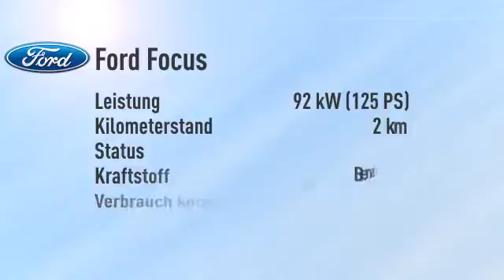Ford Focus Focus Turnier 1.0 EcoBoost Titanium/Navi -28%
Endpreis: € 19.869,43 - 2 km - 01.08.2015. Weitere Details:
Kombi, Power{kw=92.0} KW, Schaltgetriebe, blau